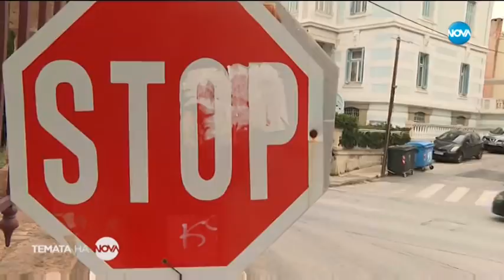Темата на NOVA (12.04.2020)